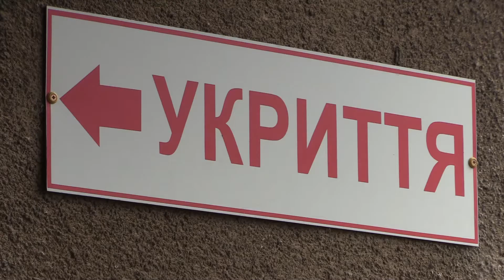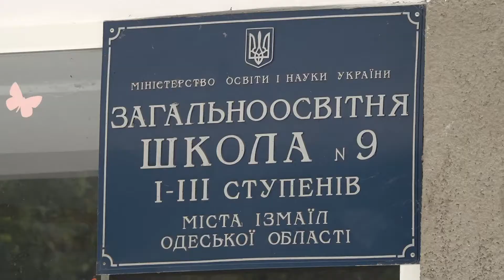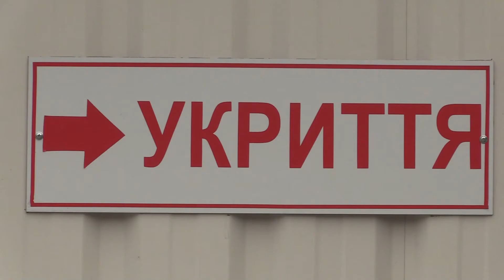У якому форматі навчатимуться ізмаїльські школярі з 1 вересня